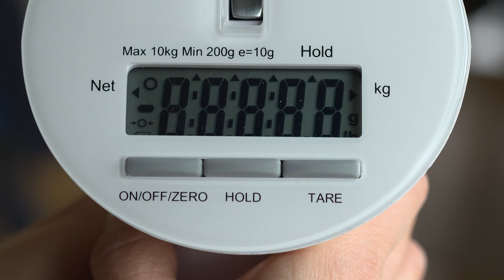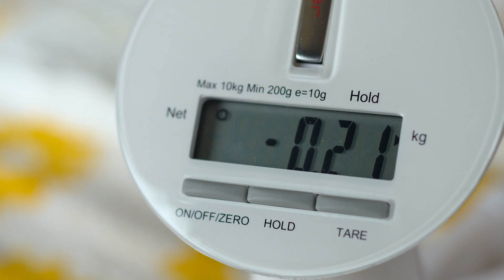Video van een weging met de unster